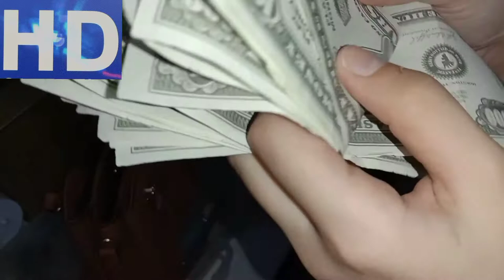امجاد حطت مكياج 👄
يكتشف عن الميكب يخرب الوجه💄🖌️🌹❤️